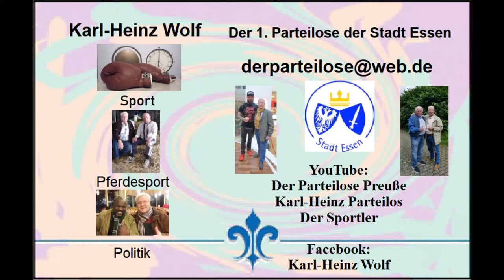Türkei* Evrenseki * Hotel Adalya Ocean * Mongolen Akrobatik eine tolle Show * Teil 5 * 23.11.2021